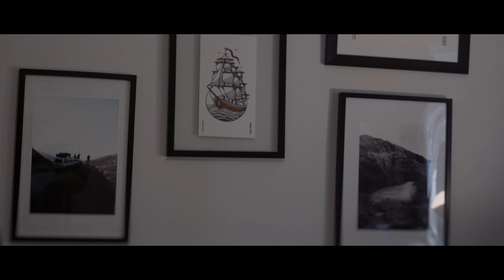Flaxxies - Take Me Home (Official Music Video)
Take Me Home - A single by Flaxxies

Lights dim low, get the music playin'
She's all dressed up - it blew me away
Throw a blanket 'round her - it's cold outside
It's getting kinda late... never a right time
Show a little courtesy, put a flower on her right
'Stealing the show', every single time

So take me home
Roads are long
Mend my soul

Opened the door and my heart stopped beating
Just the two of us, dancing to the melody
Your values and morals set in stone for her
My lines removed, over to the next chapter
A photo in a frame, hitting different now
Reminiscing the face that managed to turn my life around

Roads are long
Mend my soul

Well, what happens next?
I gave it all I had - things never change
Blame it on the curse, ruined ten of us

Mend my soul

Written by: Benji H, Nick T, Chris M, Eric G, Jayden W

Produced By Ryan Cruickshank

Filmed and Directed by Joel Gowthorpe
Edited By Joel Gowthorpe & Jono Do